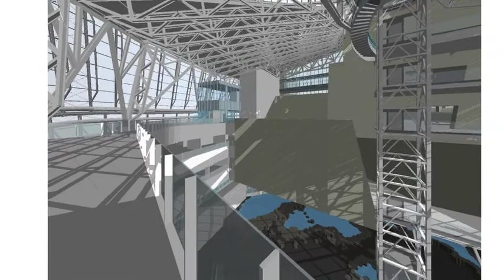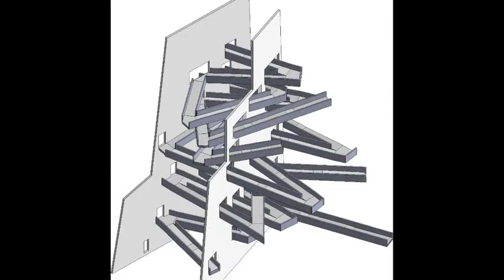BIM and Integrated Design - book trailer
BIM and Integrated Design is the first book devoted to the subject of how BIM affects individuals and organizations working within the ever-changing construction industry.

The book discusses the implementation of building information modeling (BIM) software as a cultural process with a focus on the technology's impact and transformative effect—both potentially disruptive and liberating—on the social, psychological, and practical aspects of the workplace.

BIM and Integrated Design answers the questions that BIM poses to the firm that adopts it. Through thorough research and a series of case study interviews with industry leaders—and leaders in the making out from behind the monitor—BIM and Integrated Design helps you learn:

Effective learning strategies for fully understanding BIM software and its use

Key points about integrated design to help you promote the process to owners and your team

How BIM changes not only the technology, process, and delivery but also the leadership playing field

How to become a more effective leader no matter where you find yourself in the organization or on the project team

How the introduction of BIM into the workforce has significant education, recruitment, and training implications

Covering all of the human issues brought about or exacerbated by the advent of BIM into the architecture workplace, profession, and industry, BIM and Integrated Design shows design professionals how to overcome real and perceived barriers to its use.